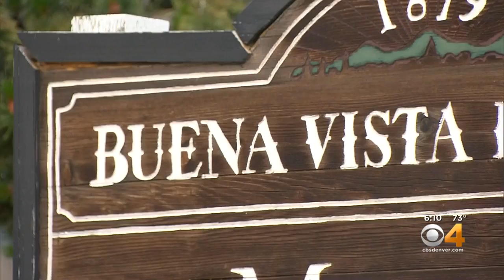Buena Vista Embraces Past While Looking Toward The Future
The small mountain town is hoping to preserve the past but capitalize on changes.